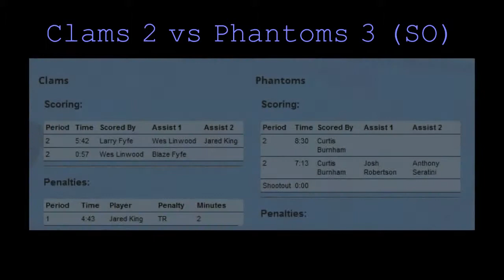Clams vs Phantom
Spring 2015 Clams vs Phantom April 1 Men's E